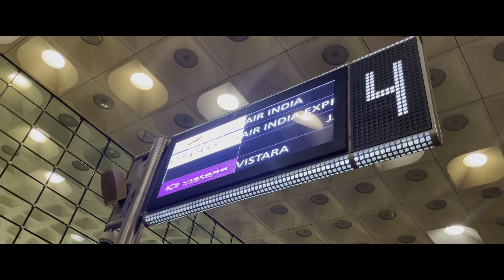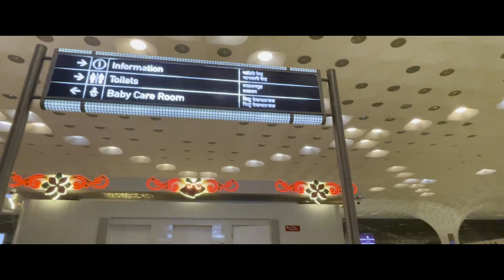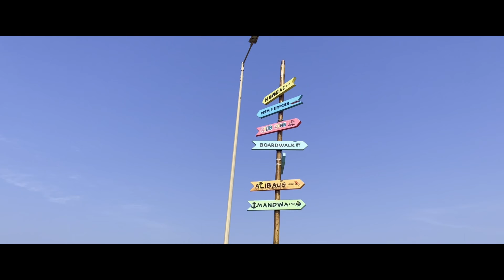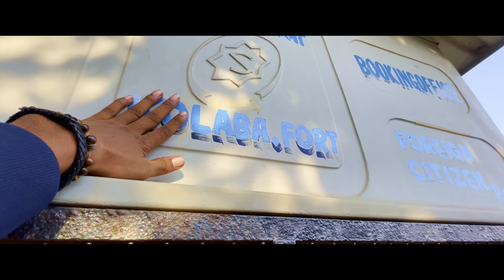FIRST TIME MUMBAI RE CRUISE RINJ DEJ ENAH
Golo soplod em lagad

phone pe and Google pe number 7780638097

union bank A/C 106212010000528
Ifsc .UBIN0810622